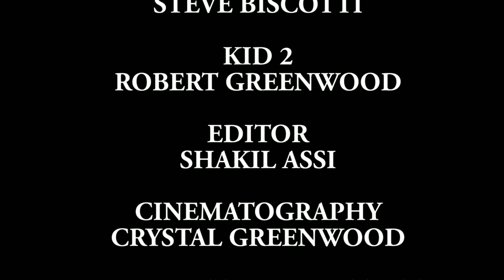Remco monsterizer completed collection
Videos like this will be coming more often along with our other content